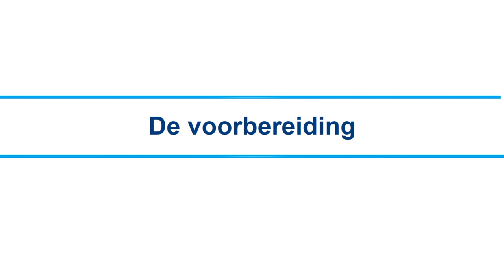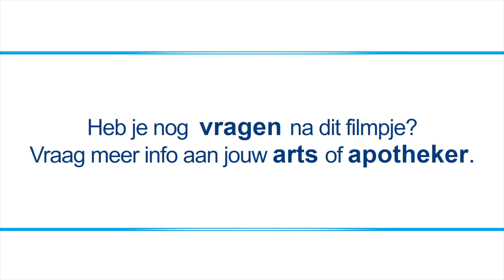Hoe kan een kind zelf zijn neus spoelen met een neuskannetje?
Verstopte neuzen zijn vaak de oorzaak van vervelende keel-, oor- en luchtweginfecties. Wie voor baby's of jonge kinderen zorgt, moet daarom dikwijls verstopte neusjes weer vrijmaken.

Een makkelijke en goedkope manier hiervoor is een neusspoeling. Iets grotere kinderen kunnen dit zelf met een neuskan. Je leert ook hoe je op een eenvoudig manier fysiologisch water maakt.

Bekijk ook zeker hoe je het neusje van je baby kan spoelen met een klein flesje.